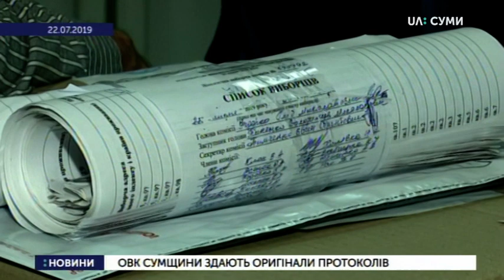25.07.2019. Новини. 08:00